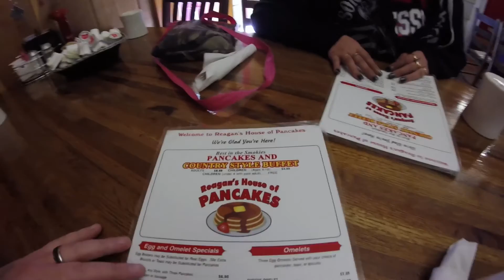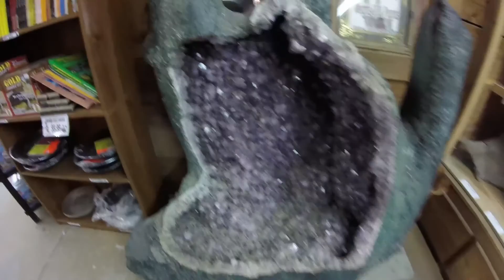Goodbye Smoky Mountains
Matt Patton Daily Vlog Episode 019
Today is our last day in the Smoky Mountains. We've got one last chance to find adventure. We checked out the bears at 3 Bears General Store, found the Tailwater Overlook at Douglas Dam and lots more!